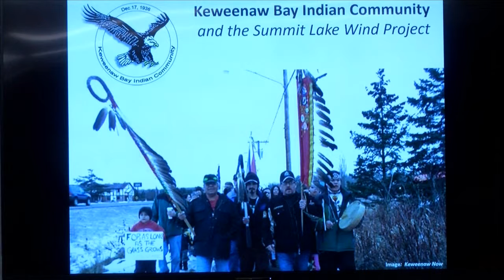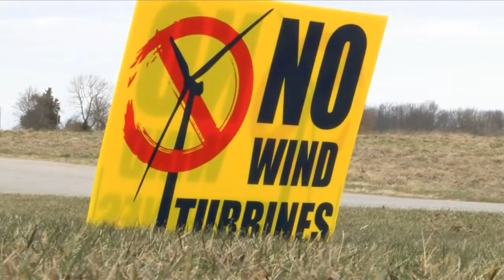L'Anse Windmill Meeting